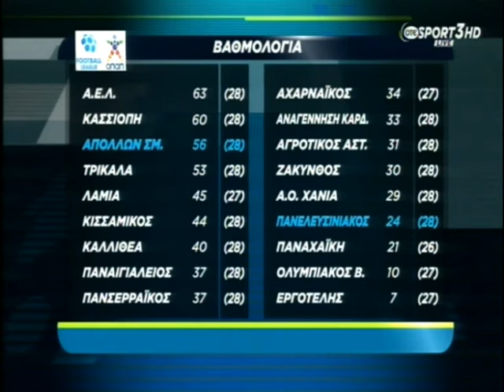Αποτελέσματα & βαθμολογία football league (28η αγων. 2015-16)